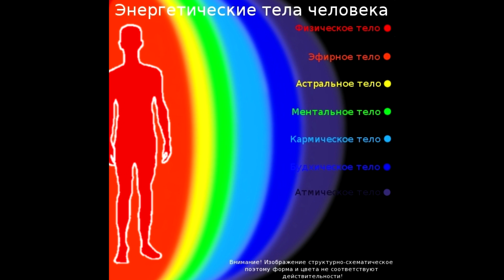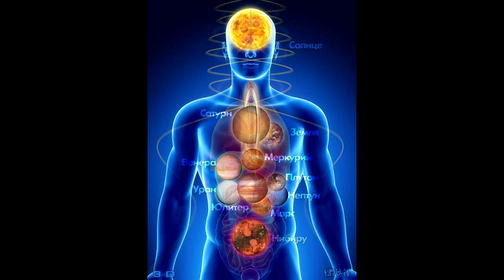ПАЛИТРА ВАШИХ ЭМОЦИЙ 2018 Вознесенные МАСТЕРА Иешуа контактер Марта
НАШЕ СОВМЕСТНОЕ ВОЗНЕСЕНИЕ (палитра ваших эмоций)